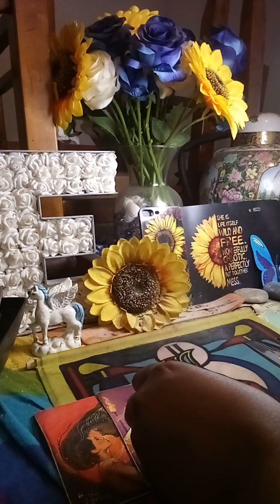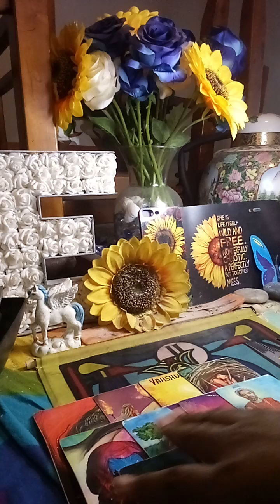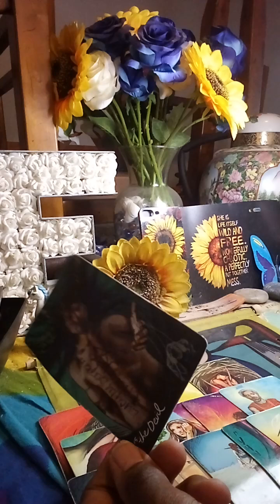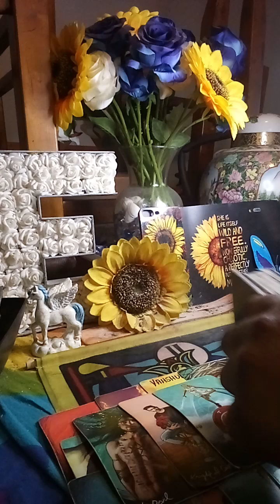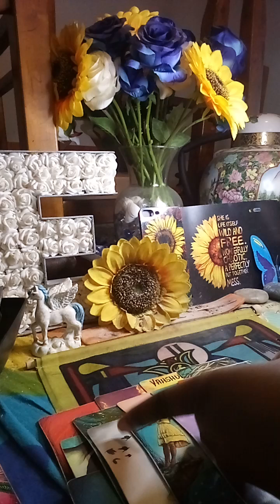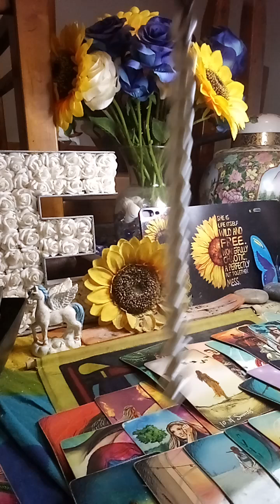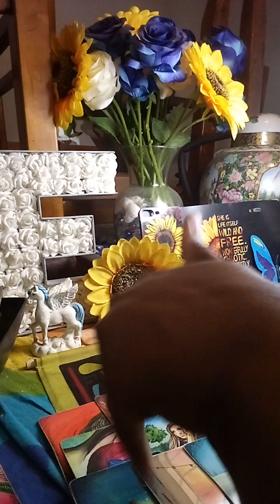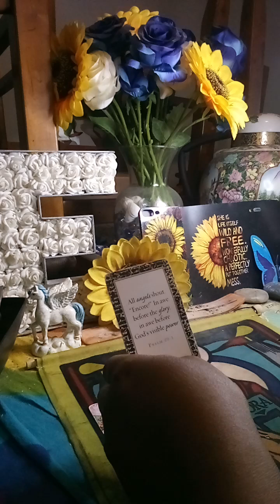A man walked away from his divine fem to seek protection &receive healing after backstabbing DF😂🕊️⚡️